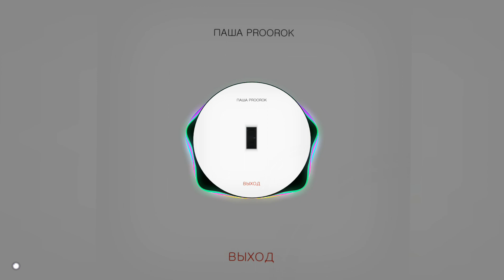Low 37-47 Hz — Паша Proorok - К небесам [Bass prod. by Captain]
ПРИГЛАШАЮ В СВОЙ ТЕЛЕГРАМ КАНАЛ BassBoostad JBL Hz